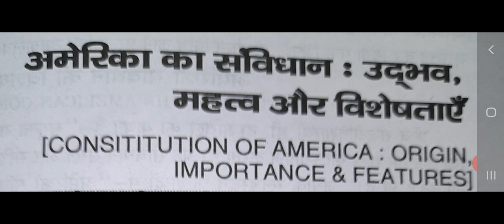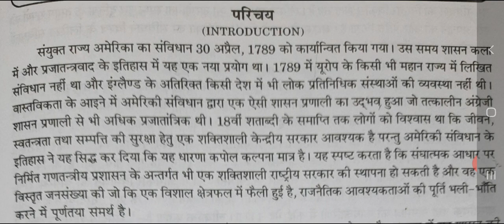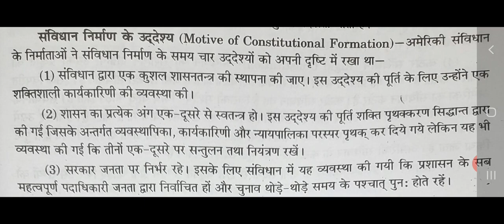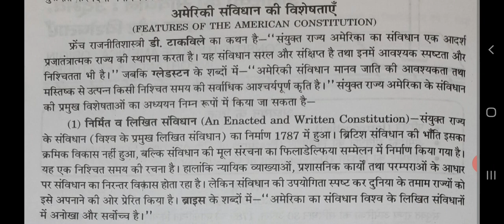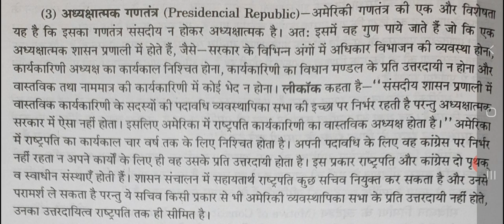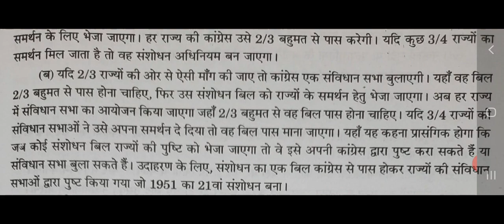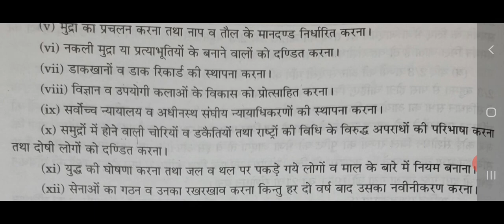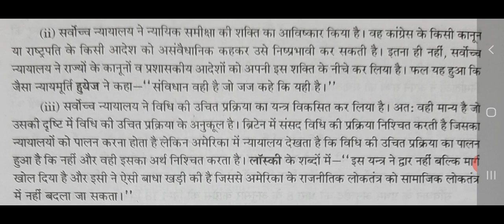अमेरिका के संविधान की विशेषताएं america ke samvidhan ki visestaye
प्रस्तुत वीडियो के माध्यम से अमेरिका के संविधान के निर्माण के उद्देश्य वह अमेरिकी संविधान की विशेषताओं को बारीकी से समझाया गया है अमेरिकी संविधान की मुख्य विशेषताओं में निर्मित  व लिखित संविधान ,गणतंत्र की स्थापना, अध्यक्षात्मक गणतंत्र, कठोर संविधान, शक्ति पृथक्करण ,संघीय व्यवस्था व न्यायिक सर्वोच्च का मुख्य है